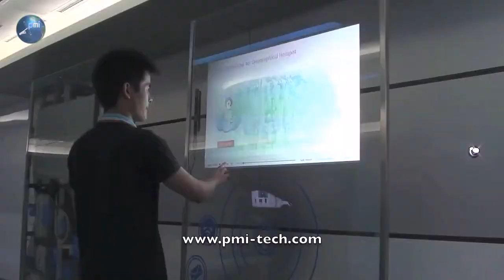Huawei R&D center case